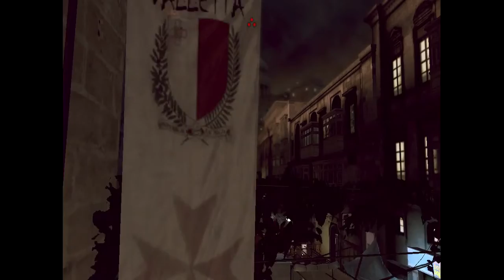Splinter Cell Conviction, Episode 1: Mr. Sam Fisher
What's up guys! Project2k9 here bringing you the start of Splinter Cell Conviction as my first solo series. :D